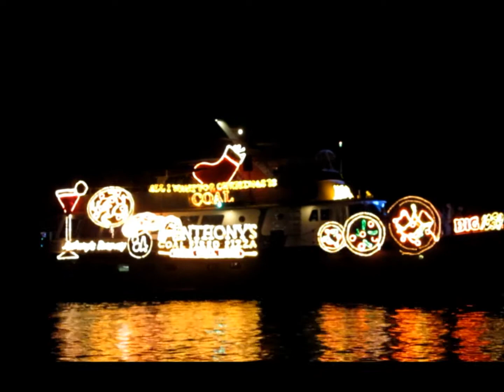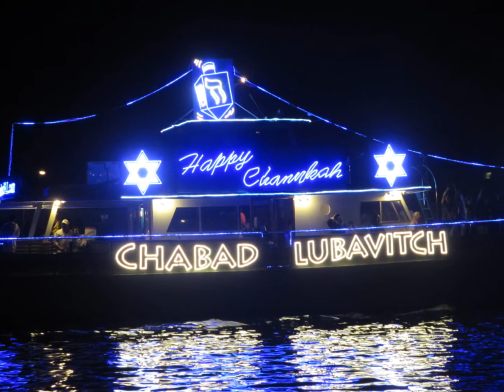Best Winterfest Holiday Boat Parade 2012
Yearly tradition of beautifully decorated boats with lights and music traveling down the intercostal in Fort Lauderdale during the holiday season.